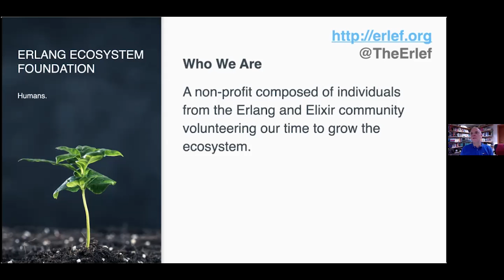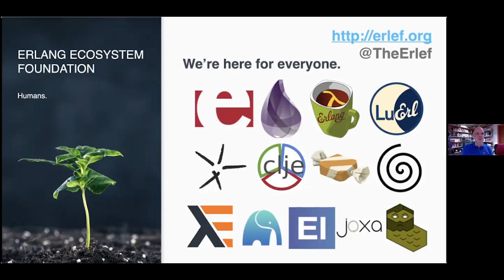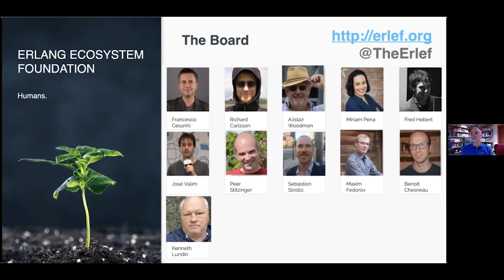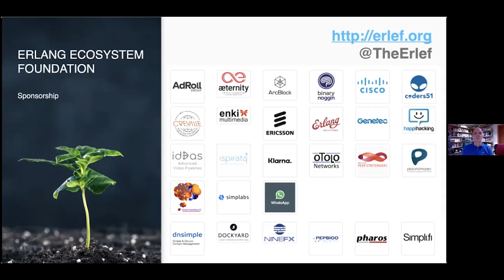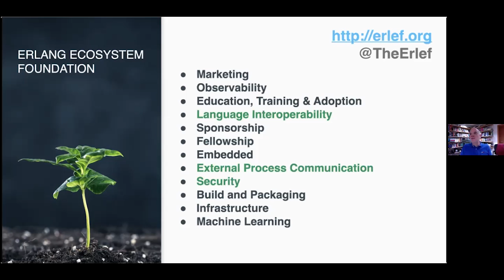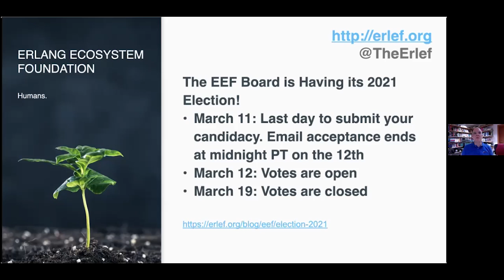Keynote: EEF - looking back at 2020 and forward at 2021 - Peer Stritzinger | Code BEAM V America 21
This video was recorded at virtual Code BEAM V America conference, which took place on 10-12th March 2021

EEF - looking back at 2020 and forward at 2021
by Peer Stritzinger

SPEAKER - Peer Stritzinger
Peer helped start the Erlang Ecosystem Foundation and serves it as a member of the board.

He is Founder and Director of Peer Stritzinger GmbH which created GRiSP a platform to run Erlang on small embedded systems and focusses on building Automotive, Industrial IoT and Smart Cities applications and tries to use Erlang technology wherever useful.

Also work package lead for H2020 LightKone EU research and innovation project, which researches Edge Computing.

Peer's previous experience ranges from low level device drivers to functional languages in industrial and automotive applications, he initially mastered in physics at the Technical University Munich. He has been working self-employed as a developer since 1987 and also consulted in applied cryptography and protocol design and implementation. He is currently living and working in the idyllic countryside west of Munich, Bavaria.